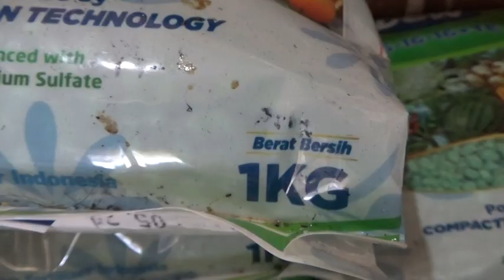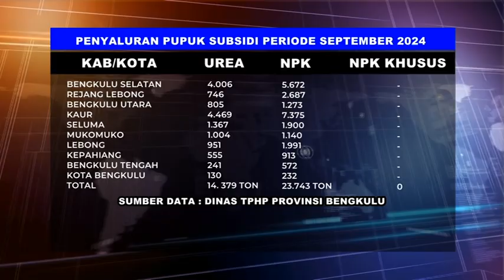Penyaluran NPK Formula Khusus Belum Realisasi, Pemerintah Pusat akan Tarik Kembali